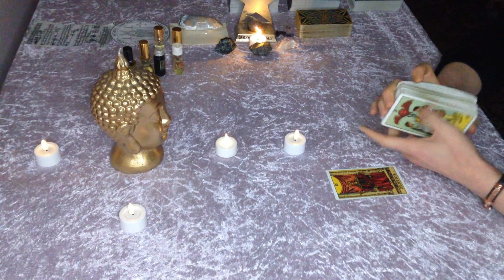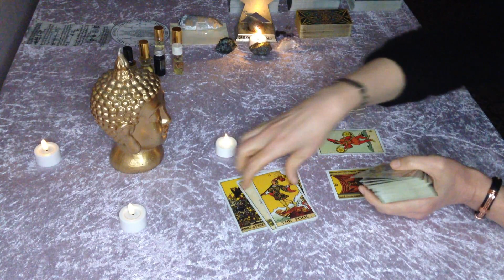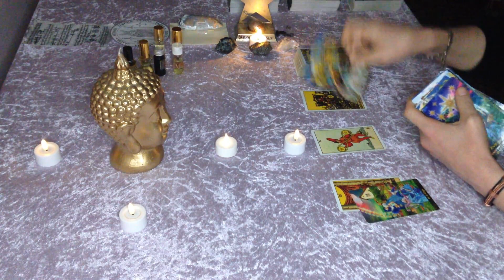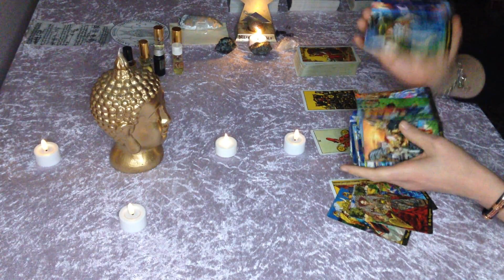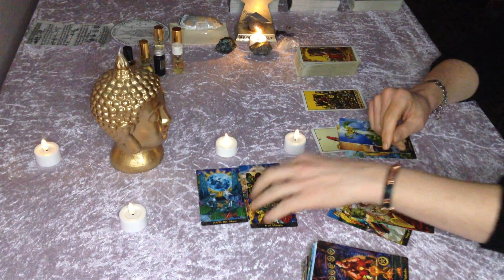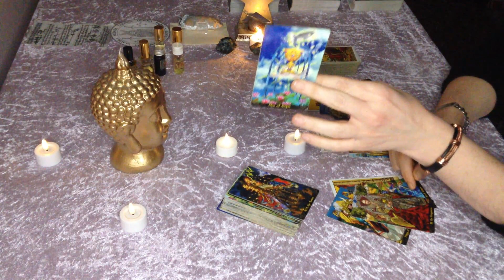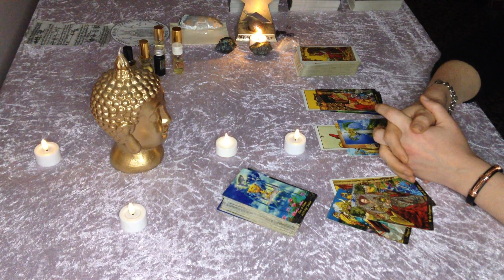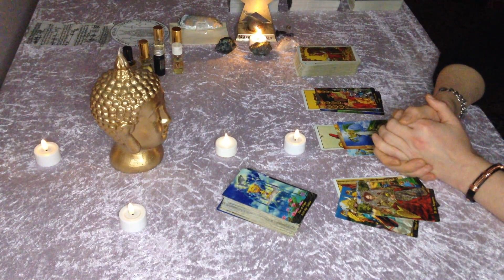Scorpio "Ohhh Scorpio ! Everyone wants what You will get ! This Love, Soulmate, Wealth & Abundance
In depth analysis for the energies born during 6th to 12th of March 2023 !

Official Instagram account ! One more way to get connected directly to all of You and exchange energies through Instagram! Feel feel to join me there at: